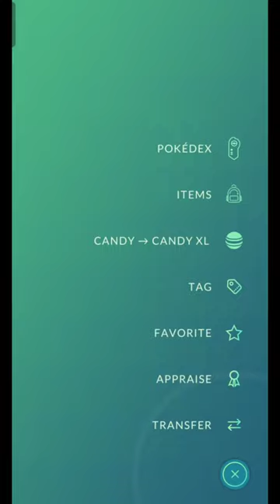Finally Hatch Charcadet For Armarouge and Ceruledge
Quick way to help you evolve your Charcadet by using a spoofer with a joystick, auto walk and teleport.(iOS 17 supported)